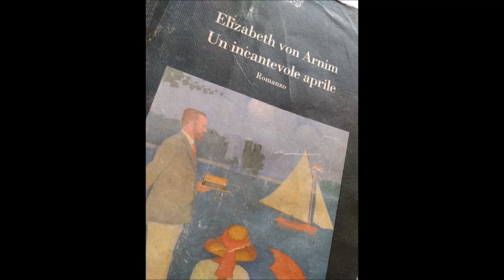Un incantevole aprile - part 14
Il tema della vita insignificante che le donne del suo tempo erano costrette a vivere, dell'assurda educazione vittoriana - il cosiddetto decoro - e della ritrovata complicità femminina, è al centro del suo romanzo più noto: “Un incantevole aprile” che di seguito proponiamo. Ispirato alla vacanza da lei trascorsa sulla costa italiana al Castello Brown di Portofino,  narra le avventure di quattro donne, estremamente diverse tra loro, che decidono di fuggire da sé stesse, dai mariti e dalla noia della piovosa Inghilterra  per prendersi un mese di vacanza nella Riviera ligure, dove scopriranno la libertà dalle convenzioni e la meraviglia della solidarietà, dell’affetto e del sostegno reciproco.
Di Elizabeth von Arnim, Devana presenta e legge per La Scuola delle Donne® “Un incantevole aprile”, Bollati Boringhieri ed., trad. di Luisa Balacco